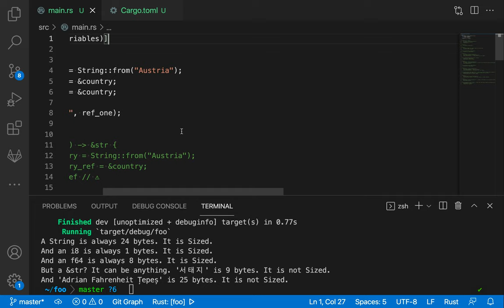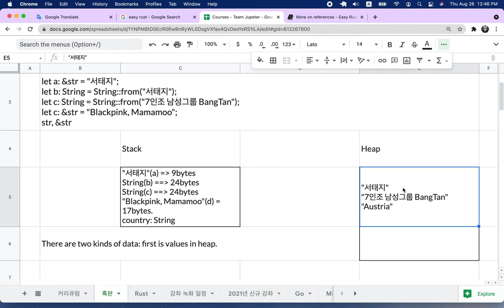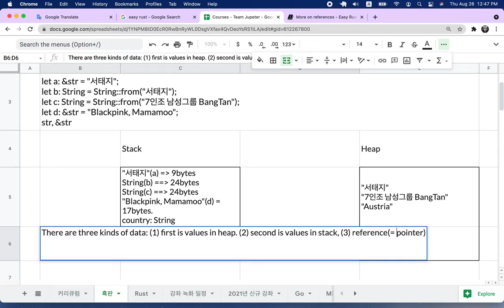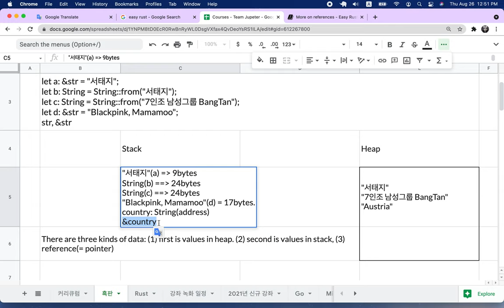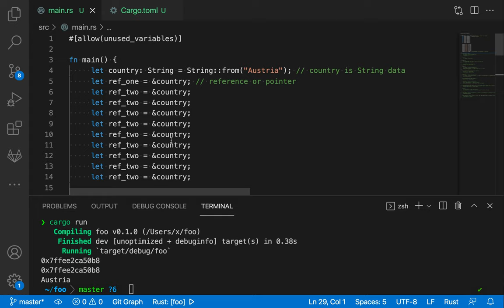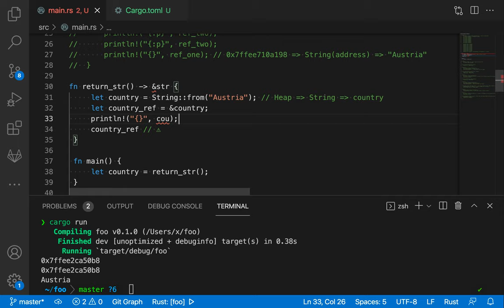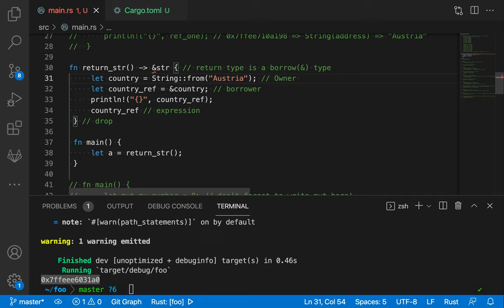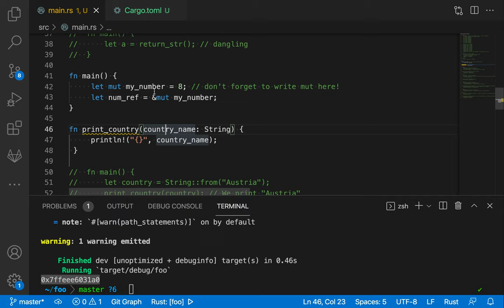[러스트] 020 - 17. More on references